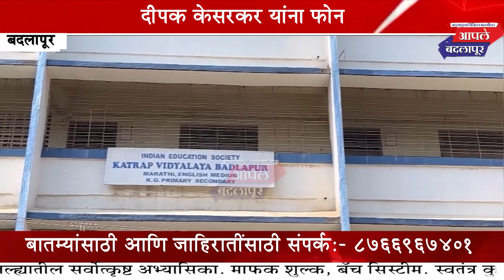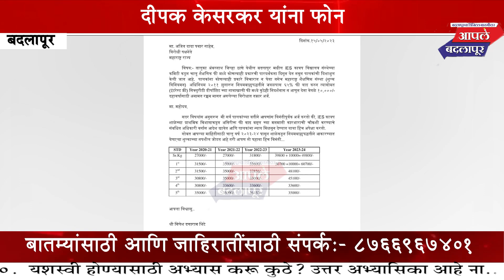बदलापुरातील IES कात्रप शाळेने केलेल्या फी वाढीविरोधात विरोधी पक्षनेते अजित पवार यांना निवेदन!